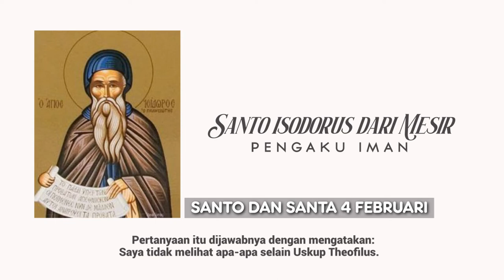SANTO DAN SANTA 4 FEBRUARI